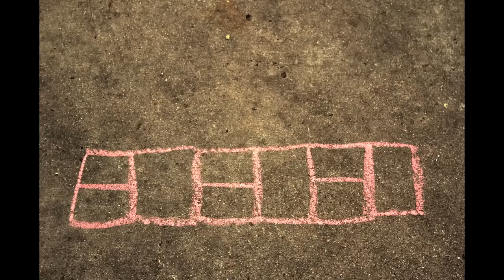365 "Sonny" Days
My last day with Sonny